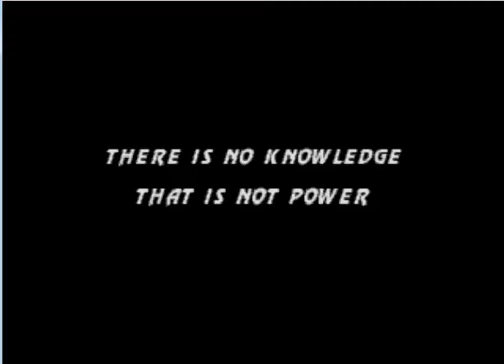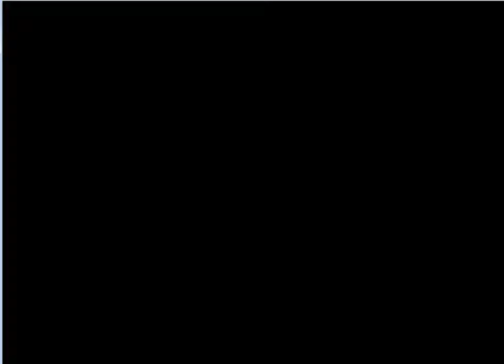UMK3 umk3_humak Sofia VS TheDragonLive